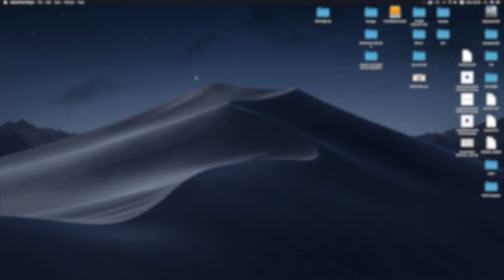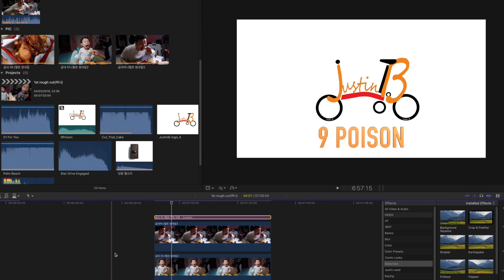[FCPX Tutorial] 파이널컷프로x에서 missing file 해결하는 방법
안녕하세요. 저스틴 크리에이티브 필름 입니다.

오늘은 파이널컷프로x에서 자주 발생하는 오류중 missing file 오류를 해결하는 방법을 알려드리겠습니다.

아주 간단합니다.

이런 경고창가 뜨면 당황하기 마련입니다.

Camera Type
Body : Canon M50
Lens : EF-M 15-45mm f/3.5-6.3 IS STM

Video Information
Shutter Speed : 1/60
Aperture : f/3.5
ISO : 200

IMAC Infomation
Model Name: iMac
  Model Identifier: iMac18,3
  Processor Name: Intel Core i7
  Processor Speed: 4.2 GHz
  Number of Processors: 1
  Total Number of Cores: 4
  L2 Cache (per Core): 256 KB
  L3 Cache: 8 MB
  Memory: 16 GB

Radeon Pro 580:

  Chipset Model: Radeon Pro 580
  Type: GPU
  Bus: PCIe
  PCIe Lane Width: x16
  VRAM (Total): 8 GB
  Vendor: AMD (0x1002)

 Displays:
iMac:
  Display Type: Built-In Retina LCD
  Resolution: 5120 x 2880 Retina
  Framebuffer Depth: 30-Bit Color (ARGB2101010)
  Main Display: Yes
  Mirror: Off
  Online: Yes
  Rotation: Supported
  Automatically Adjust Brightness: No
HP 27cw:
  Resolution: 1920 x 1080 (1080p FHD - Full High Definition)
  UI Looks like: 1920 x 1080 @ 60 Hz
  Display Serial Number: 6CM5161K90
  Mirror: Off
  Online: Yes
  Rotation: Supported
  Connection Type: DisplayPort